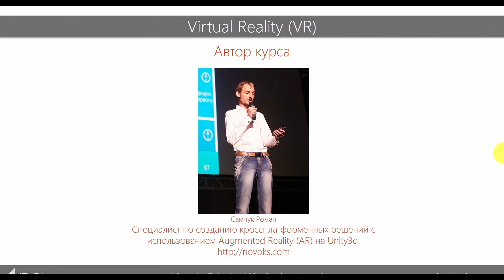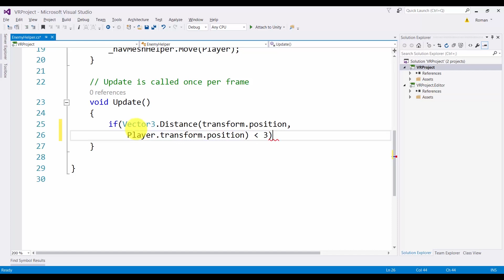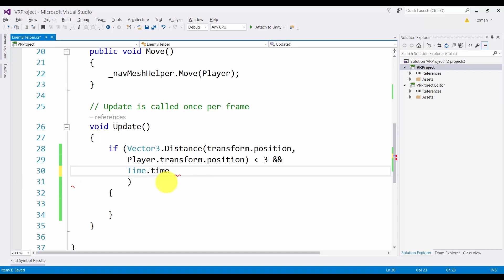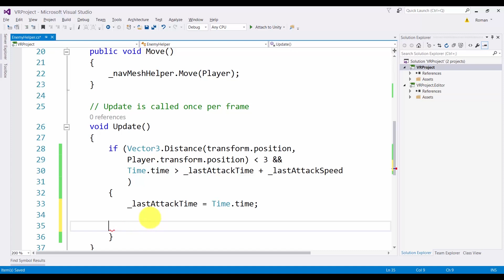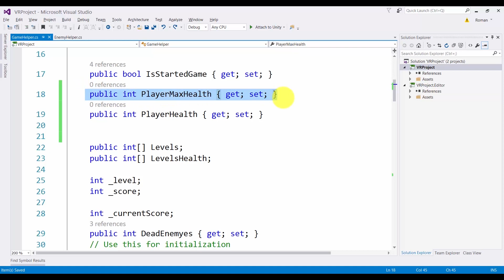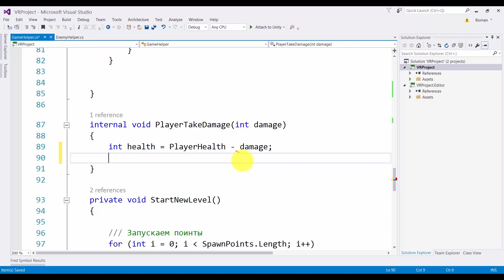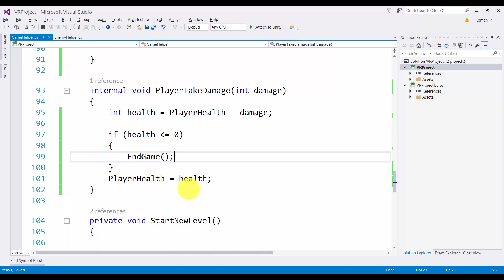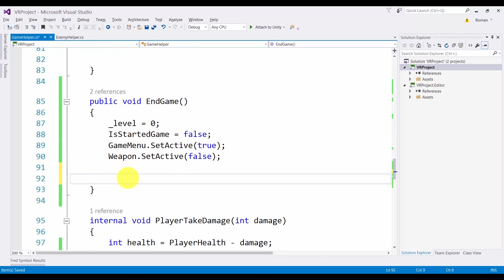Разработка игр с виртуальной реальностью (VR) на Unity. Урок 6 Создаем уровень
Доделаем игровой процесс, реализуем атаку зомби, затем убавляем у игрока здоровье. Также делаем красивую карту и размещаем на ней все наши прошлые наработки, чтобы получилась красивая игра.